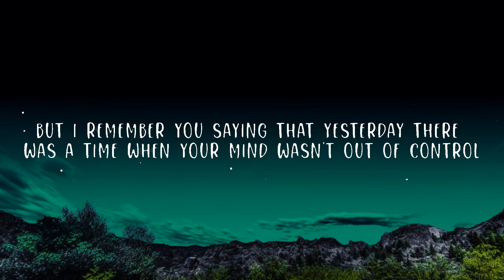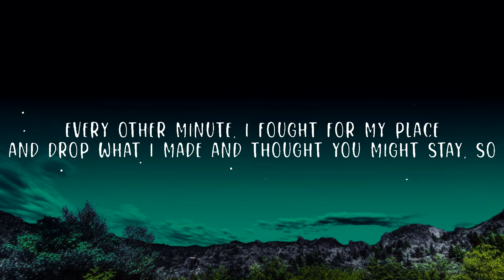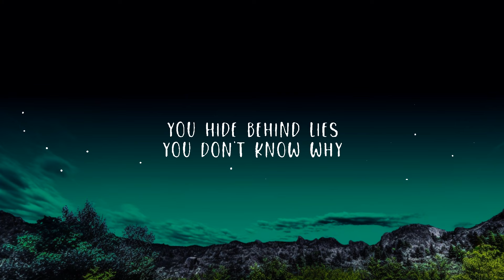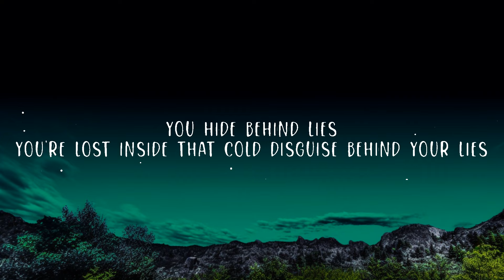Linkin Park - QWERTY (Lyrics) Lyrics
(Lyrics):
[Intro: Chester Bennington]
Your lies
Rah

Yeah
I didn't think that I had a debt to pay
'Til they came to take all I had left away
You said you wouldn't put me to the test today
But I remember you saying that yesterday
There was a time when your mind wasn't out of control
Every memory and confession pouring out of your soul
Like a pill you couldn't swallow and it swallowed you whole
Another lie hard to follow 'til it followed you home

[Pre-Chorus: Chester Bennington]
Broken down, a victim of your lies

You hide behind lies
You don't know why
You crossed the line
Wrapped up inside your lies
You're lost inside that cold disguise
Behind your lies

I don't know what you thought I might say
Seems like we never would talk the right way
Every other minute, I fought for my place
And drop what I made and thought you might stay, so
I'm guessing that you probably know
When your inside's hollow, then you oughta be cold
Like a pill I couldn't swallow and it swallowed me whole
Another lie hard to follow 'til it followed me home

Behind your lies

You're faking, you're mistaken
If you think that you could climb out of this hole
Forsaken, what we take when
All our lies are from the power of control
[Breakdown: Chester Bennington & Mike Shinoda]

Behind your lies